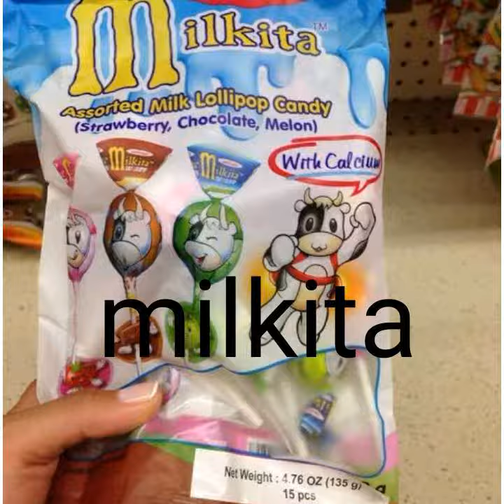Letrang Mm Mga Dapat isaalang alang Kung papaano makabasa ang Bata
Mga salitang nagsisimula sa letrang